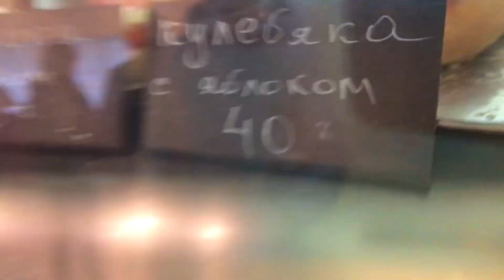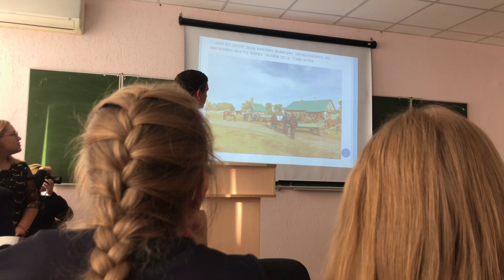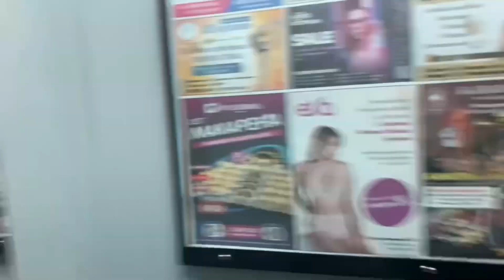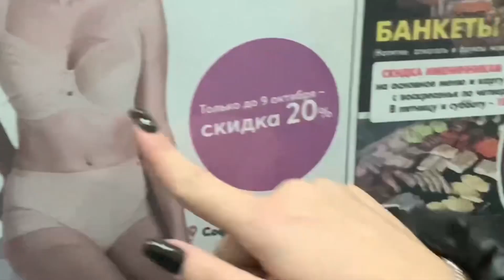КАК ПРОХОДИТ МОЙ УЧЕБНЫЙ ДЕНЬ В ВУЗЕ?| КУДА Я УЛЕТАЮ? ✈️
💙Пробный урок в онлайн-школе Сотка!

привет❤️
снимаю видео о своей жизни, оставайся со мной, тебе понравится❣️
по поводу рекламы писать-

я в тик ток- ttzvetckovaaa
я в инстаграм- ttzvetckovaaa